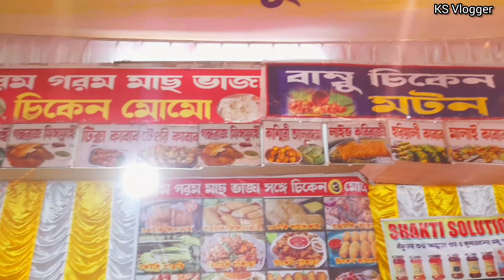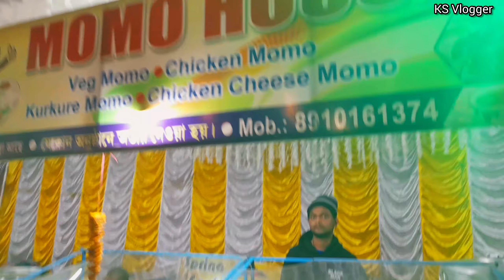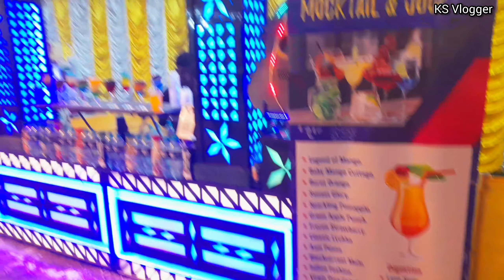🔴 Khardah Food Festival Kolkata 2024 | Poush Sankranti 2024 | Kolkata Food Festival 2004 | খড়দহ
Khardah Food Festival Kolkata 2023 | Poush Sankranti 2023 | Food Festival
খড়দহের সবথেকে বড়ো ফুড ফেস্টিবেল শুরু হয়ে গেল 10th Jan. থাকে চলবে 14th Jan. পর্যন্ত ।। একই ছাদের তলায় জিভে জল আনা খাওয়ারের সম্ভার পাবেন সাথে সামনে আসছে পৌষ পার্বন তাই এখানে এসে টেস্ট করুন হরেকরকম পিঠেপুলি ।। শীতের সন্ধ্যায় এরকম জমজমাটি ফুড ফেস্টিবেল ঘোরা মিস করবেন না একটুও ।।
Queries Solved:
Khardah Food Festival Kolkata 2023, Poush Sankranti 2023, Food Festival, Makar Sankranti 2023, Patisapta, Chicken Kabab, Biriyani, Pithe Puli, Biriyani, Pestry, Momo, Fuchkawala, Ice-cream, Kolkata Food Festival 2024, Chete Pute food festival 2024, Sealdah Chete Pute Food Festival 2024, Khaibar Pass 2024, Poush Parbon 2024, Khai Khai Food Festival 2024, Bahare Ahare Food Festival 2024,Belgharia Food Festival, Baranagar Food Festival 2024,
khaibar pass
khyber pass kolkata food festival 2023
kolkata food truck festival 2023
khadya mela
fast food
food_festival
food_fair
kolkata food fest